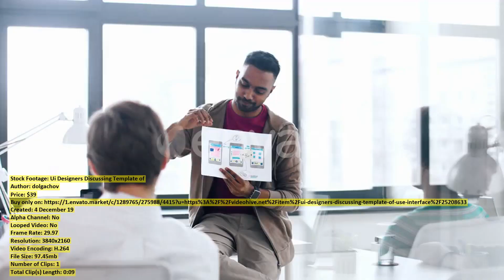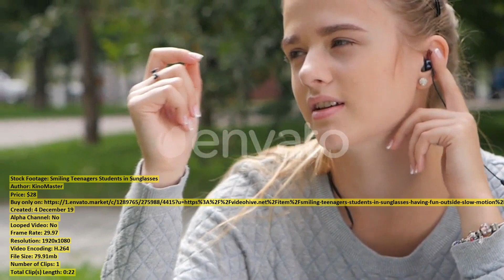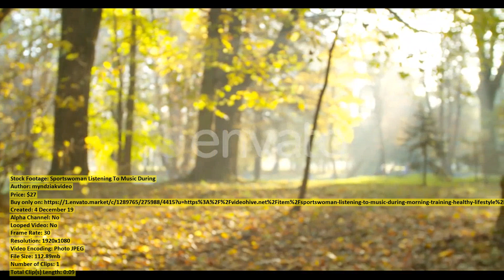Printing To the Keyboard | Stock Footage + Mega Pack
00:00 Printing To the Keyboard ($28) - Buy only on
00:09 Ui Designers Discussing Template of ($39) - Buy only on
00:18 Skillful Female Caucasian Kickboxer Practicing ($38) - Buy only on
00:27 Asian Woman with Vacuum Cleaner ($39) - Buy only on
00:40 Hurricane from Space Satellite Earth ($39) - Buy only on
00:55 Asian Female Fashion Blogger Making ($39) - Buy only on
01:30 Woman on the Procedure of ($29) - Buy only on
01:49 Female Decorator Beginning Video Blog ($38) - Buy only on
02:11 Cape vulture at Khama Rhino ($29) - Buy only on
02:36 Field of Blooming Sunflowers on ($28) - Buy only on
02:57 Smiling Teenagers Students in Sunglasses ($28) - Buy only on
03:20 Happy Man and Woman on ($28) - Buy only on
03:28 Happy Young Man with Laptop ($39) - Buy only on
03:49 Friends Taking a Selfie on ($28) - Buy only on
04:17 The Plane Travels on the ($43) - Buy only on
04:30 A Professional Mechanic Grinds the ($33) - Buy only on
04:40 Needle Mesotherapy ($29) - Buy only on
04:58 Bayanzag Flaming Cliffs at Sunset ($43) - Buy only on
05:44 College of Students Walking Together ($28) - Buy only on
06:09 Female Beauty Blogger Recording Video ($39) - Buy only on
06:37 Beautiful Young Woman with a ($28) - Buy only on
07:07 Senior Mother and Daughter with ($39) - Buy only on
07:26 Kharkhorin Erdene Zuu Monastery in ($43) - Buy only on
08:00 Asian Woman Ironing Bed Linen ($39) - Buy only on
08:20 Asian Female Blogger Makes Video ($39) - Buy only on
08:55 Asian Female Blogger with Camera ($39) - Buy only on
09:13 Happy Friends Taking a Selfie ($28) - Buy only on
09:43 Horses Curitiba Parana Brazil aerial ($29) - Buy only on
10:13 Happy Girls and Boy of ($28) - Buy only on
10:39 Asian Woman with Broom Sweeping ($39) - Buy only on
11:02 Sand Dunes Under Cloudy Sky ($43) - Buy only on
11:24 Hilly Agricultural Fields in Morocco ($43) - Buy only on
12:24 Group of People Are Canoeing ($52) - Buy only on
12:41 Smiling Teenagers Students in Sunglasses ($28) - Buy only on
13:11 Supersonic Planes in the Blue ($50) - Buy only on
13:32 Happy Young Man with Laptop ($39) - Buy only on
13:44 Adults Talking and Girl Using ($39) - Buy only on
14:04 Sportswoman Listening To Music During ($27) - Buy only on
14:13 Stylish Young African Man Listens ($28) - Buy only on
14:38 Large Wave Rolling on Surface ($43) - Buy only on